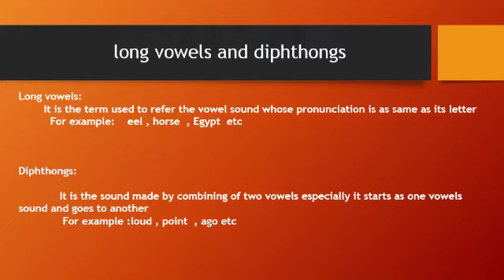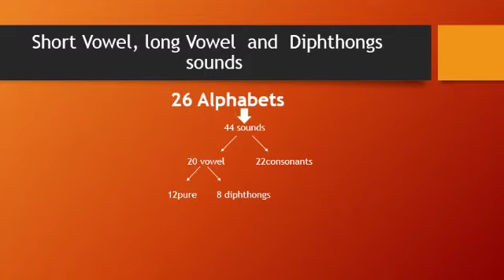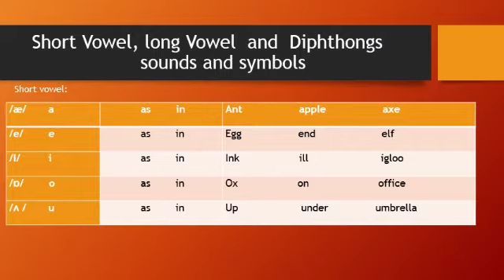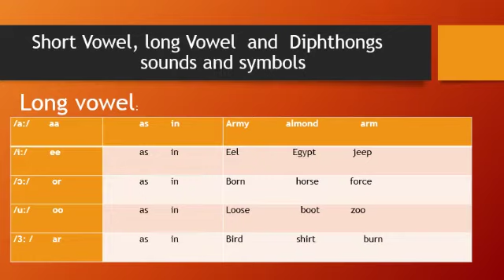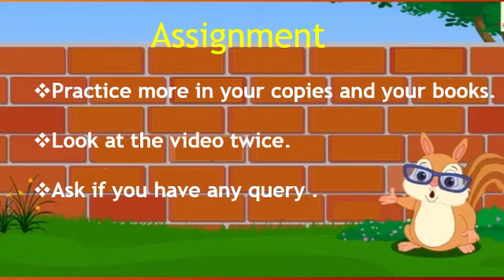Long vowels and diphthongs